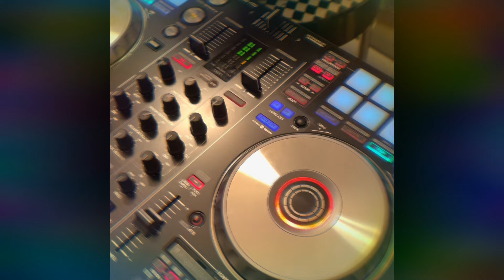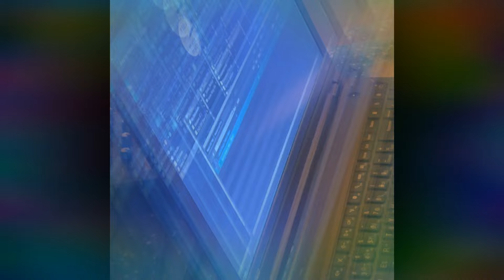And To Those I Love… Bloom - $uicideboy$ X ODESZA ($haggybrOz MASHUP)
My brother and I messin around on his Pioneer deck the other night, randomly decided to play these songs together.. voila ;) you’re welcome